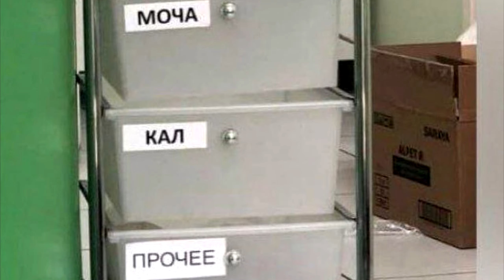Вайп Таркова подтвержден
Wipe confrimed